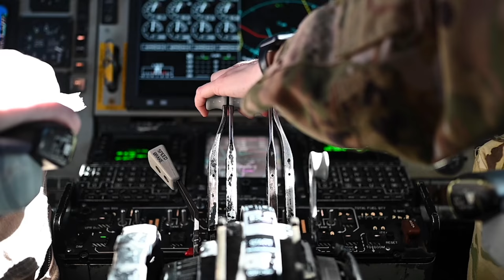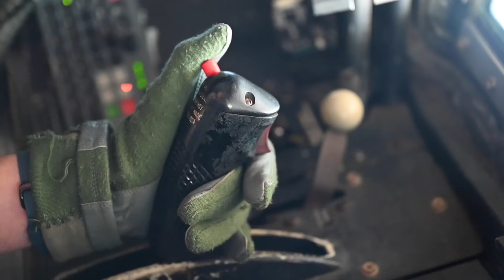Exercise Juniper Oakl 23 | 91st EARS fuels an RC-135 Cobra Ball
A U.S. Air Force KC-135 Stratotanker assigned to the 91st Expeditionary Air Refueling Squadron fuels an RC-135 Cobra Ball assigned to the 55th Wing during Exercise Juniper Oak, within the U.S. Central Command area of responsibility, Jan. 25, 2023.

91st EARS fuels RC-135, supports bilateral exercise-B-Roll
ISRAEL
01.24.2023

Juniper Oak is a large-scale bilateral exercise, aimed to enhance interoperability between U.S. and Israeli armed forces contributing to regional security. (U.S. Air Force photo by Tech. Sgt. Daniel Asselta)

Film Credits: Video by Tech. Sgt. Daniel Asselta